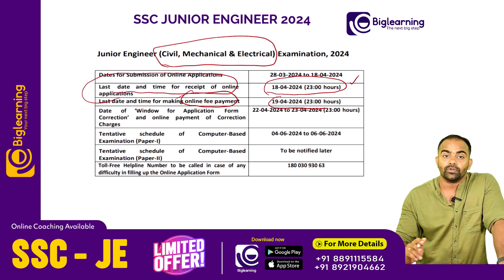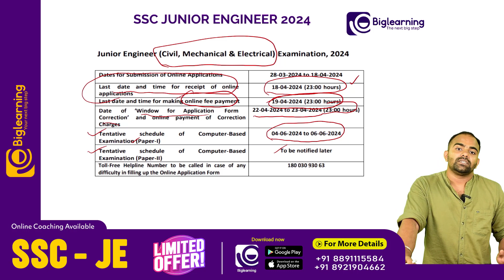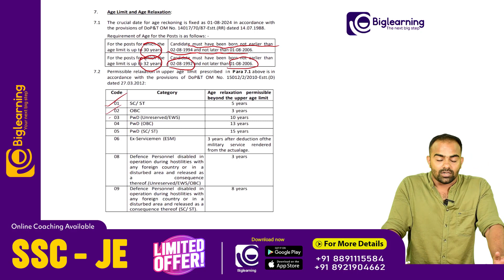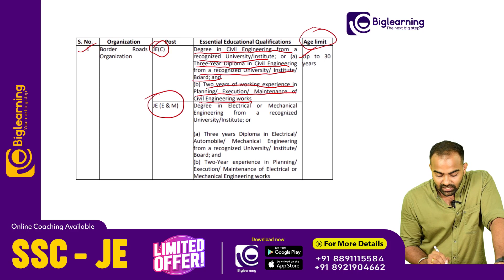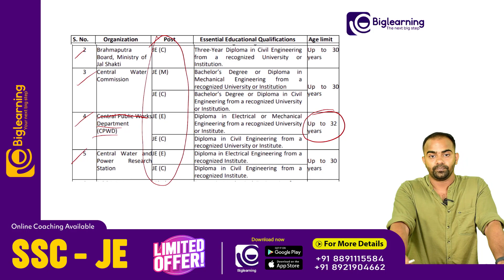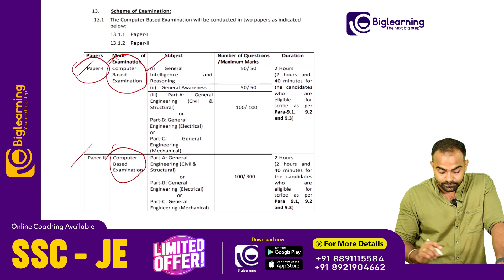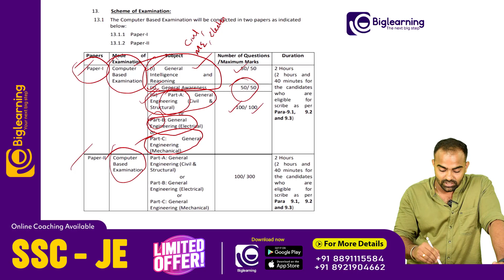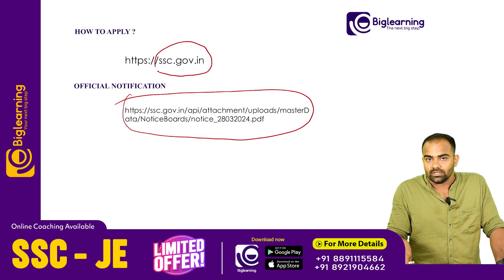SSC JE NOTIFICATION 2024 OUT | EXAM PATTERN | SYLLABUS | VACANCY | അറിയേണ്ടതെല്ലാം !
𝗦𝗦𝗖 𝗝𝗘 𝗕𝗔𝗧𝗖𝗛 ൽ ഇപ്പോൾ തന്നെ 𝗝𝗢𝗜𝗡 ചെയ്യാൻ താഴെ കാണുന്ന 𝗚𝗢𝗢𝗚𝗟𝗘 𝗙𝗢𝗥𝗠 പൂരിപ്പിക്കുക: